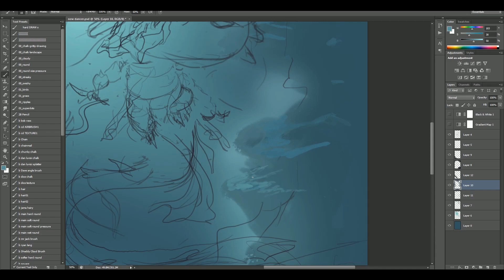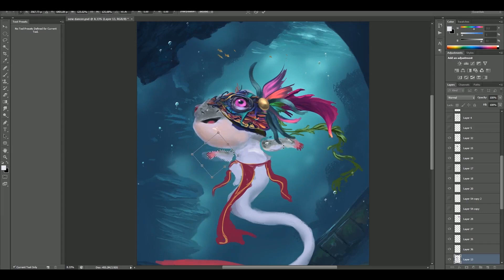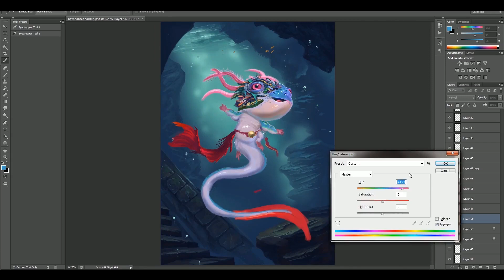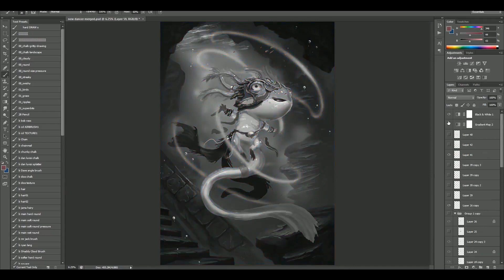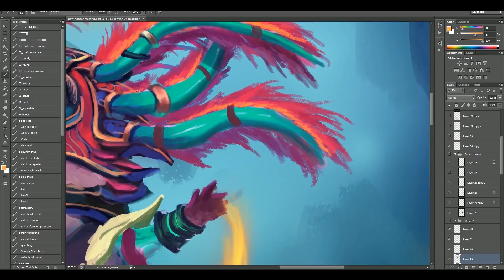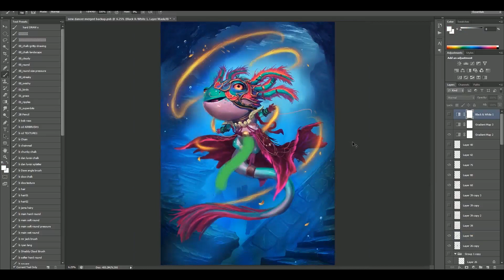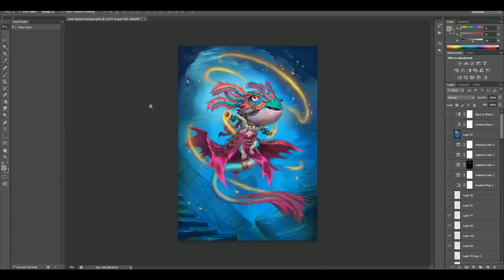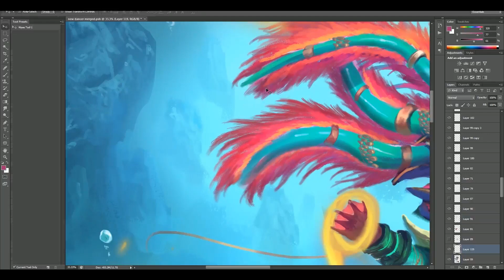Fiora, the Torrent's Grace Timelpase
Inhabitants from all walks of life travelled across the world to learn the ways of the Virtuoso. The Masters taught everything they knew and remained indifferent to how students used their talents. Some learned the art of performance, whilst others learned the dance of death.

When her peers left with their newfound skills, Fiora was left behind. She couldn’t travel the world, bound to the waters in which she was born.

Despite her struggles, Fiora found delight in movement, which was enough for now, until she found a way to leave the spawning grounds and move through the realms of the surface dwellers.

Painting process for my Dancer!

Follow the creation of this series!